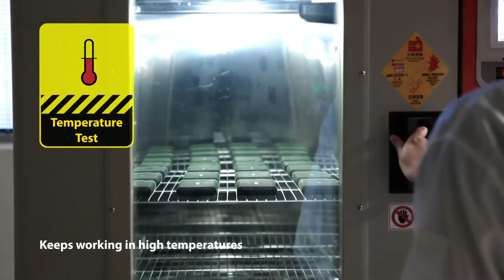Himansh Kohli | Transcend | Influencer Film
Himansh regrets not backing up his memories in an external Hard Drive 😥

Finally, he bought Transcend StoreJet 25H3P Portable External Hard Drive.

Why?

Because Transcend StoreJet 25H3P Portable External Hard Drive

👉 Offers 2TB storage

👉 Easy Plug and Play operation

👉 Military-grade shock resistance

👉 One-touch auto-backup button

👉 Winner of Taiwan Excellence Award

Storage, backup, digital editing, data sharing, or gaming…

We all have our reasons for using an external Hard drive. What’s your reason? 😉